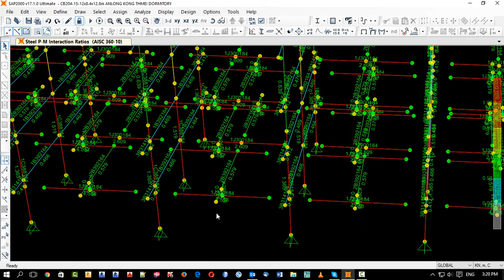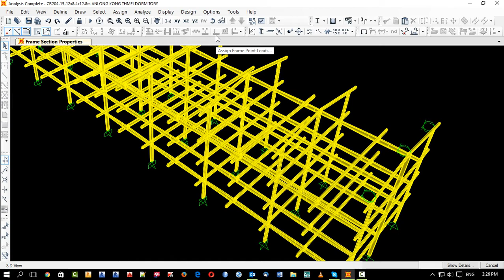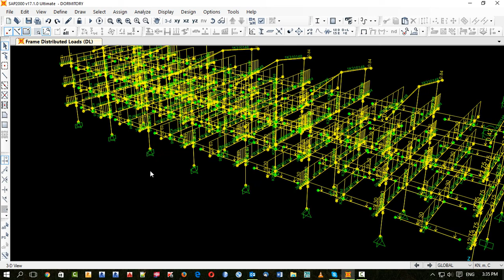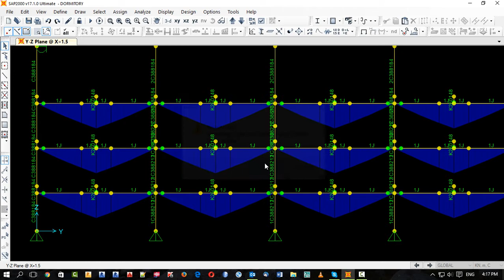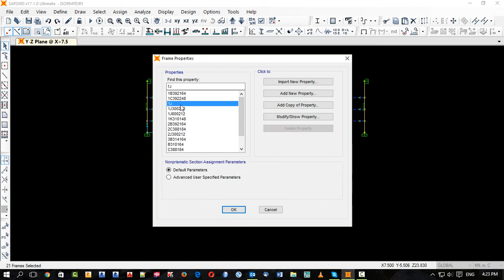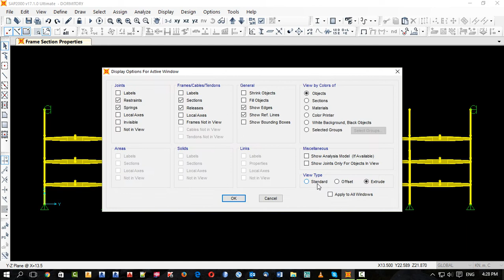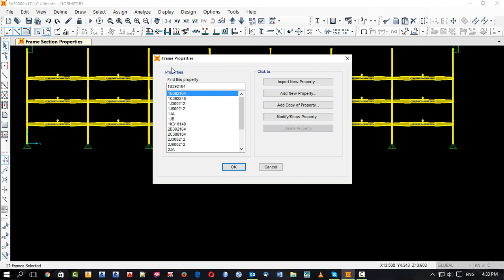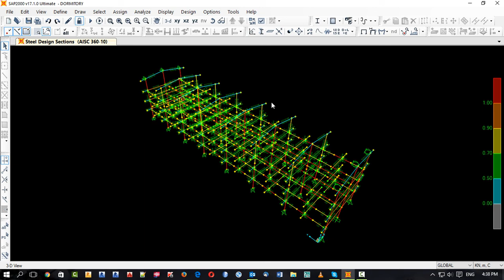How to design apartments steel structure with program sap2000 v17 part 02